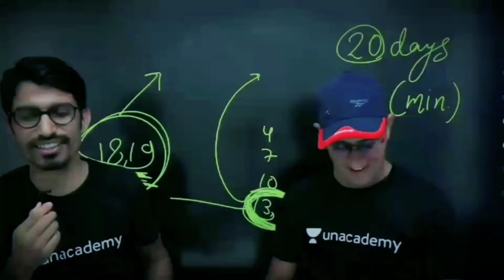Rs sir motivational video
Rssir

Support Team RSSIR

1.NDA
2 Navy
3. Cost guard
4. SSC GD
5. Army
6. Airforce

Notes and videos available Time to Time  in this app